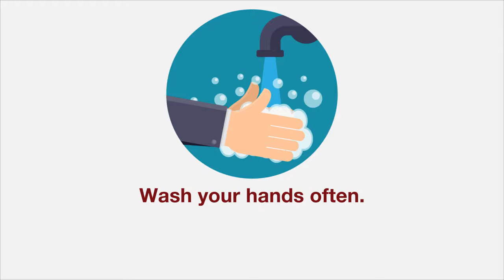6 Steps to Prevent COVID 19 (Lockdown for good?)